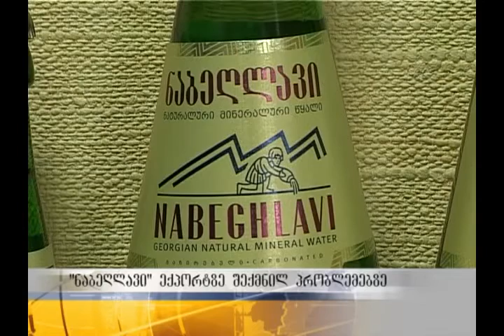საინფორმაციო გამოშვება 19 საათიანი - 04.11.13